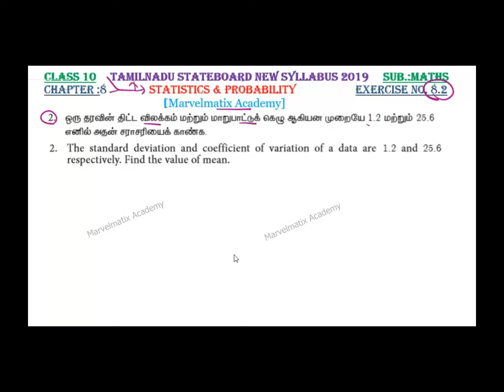Xth maths Exercise 8.2 Question 2 solution in tamil Statistics & Probability Coefficient of variatio